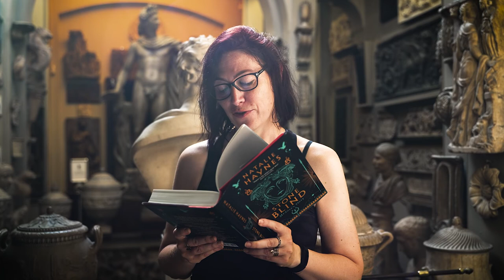Natalie Haynes Reads Stone Blind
Bestselling author Natalie Haynes, reads from Stone Blind - her epic tale of a woman wronged, and condemned to myth as a monster.

MORE about the book:

Natalie Haynes - the Women's Prize-shortlisted author of A Thousand Ships - brings the infamous Medusa to life as you have never seen her before . . .

'So to mortal men, we are monsters. Because of our flight, our strength. They fear us, so they call us monsters.'

Medusa is the only mortal in a family of gods. Growing up with her sisters, she quickly realizes that she is the only one who gets older, experiences change, feels weakness. Her mortal lifespan gives her an urgency that her family will never know.
When the sea god, Poseidon, commits an unforgivable act in her sacred temple the goddess, Athene, takes her revenge on an innocent - and Medusa's life is changed forever. Appalled by her own reflection: snakes have replaced her hair and she realises that her gaze can now turn any living creature to stone. Medusa can no longer look upon anyone she loves without destroying them,, and so condemns herself to a life lived in shadow and solitude to limit her murderous rage.
That is, until Perseus embarks upon a fateful quest to fetch the head of a Gorgon . . .

This is the story of how a young woman became a monster. And how she was never really a monster at all.

PRAISE FOR NATALIE HAYNES:
'With her trademark passion, wit, and fierce feminism... her thoughtful portraits will linger with you long after the book is finished' Madeline Miller
'Haynes combines a wide-ranging knowledge of the original myths with a gift for compelling narrative' The Times
'Natalie Haynes is both a witty and an erudite guide. She wears her extensive learning lightly and deftly drags the Classics into the modern world' Kate Atkinson
'Haynes is master of her trade . . . She succeeds in breathing warm life into some of our oldest stories' Telegraph
'Haynes is the nation's greatest muse' Adam Rutherford